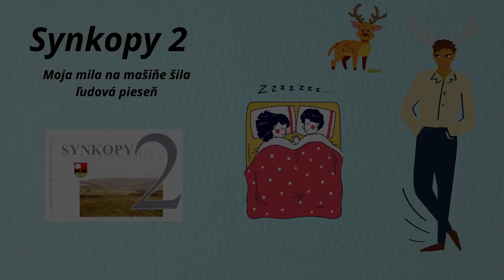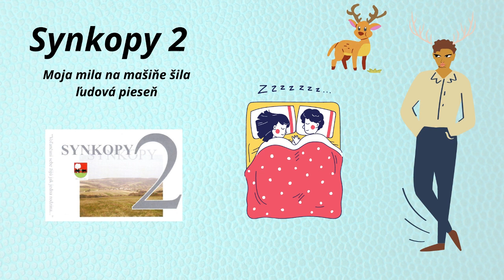SYNKOPY 2, Moja mila na mašine, ľudové disko, slovenská ľudová pieseň v disko úprave, Videorohaľ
Sťahuj mp3 do svojho PC - vyplniť formulár, meno, telefón a v správe uviesť ktoré tituly a nezabudni e-mailovú adresu